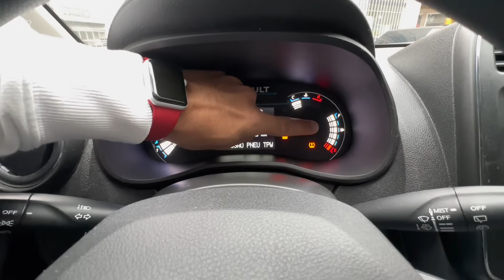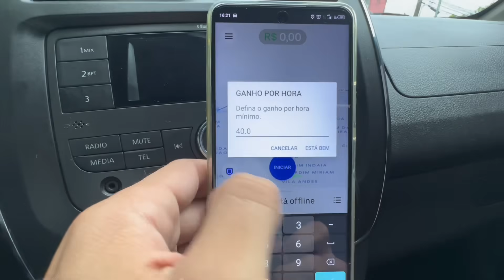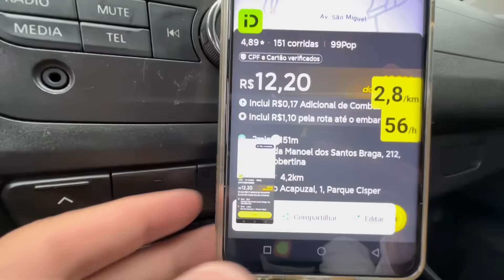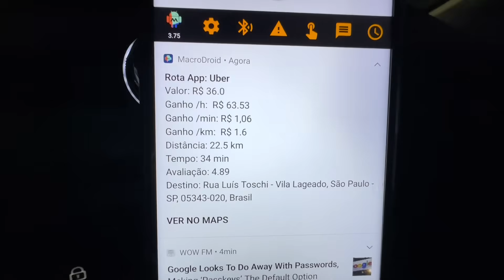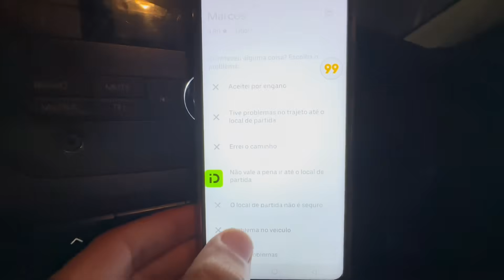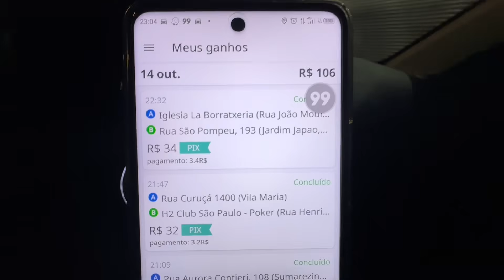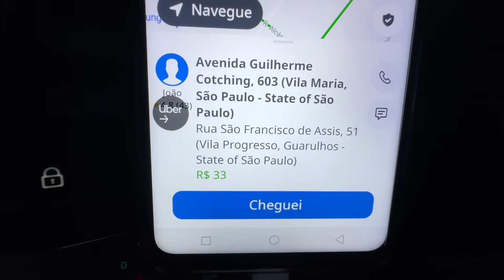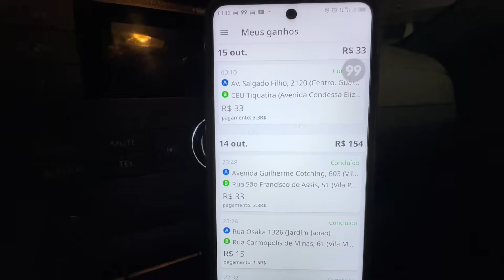🟡 COMO ESCOLHER CORRIDAS BOAS NA UBER, 99pop e InDriver